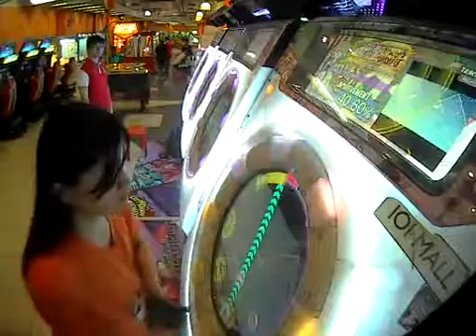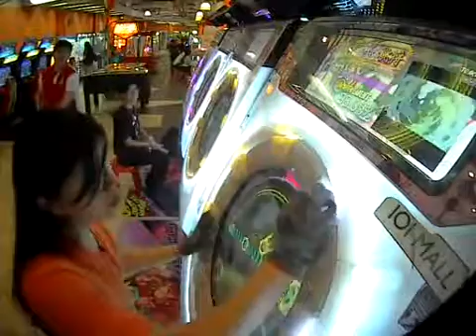MaiMai 夜明けまであと３秒 Master 99.90